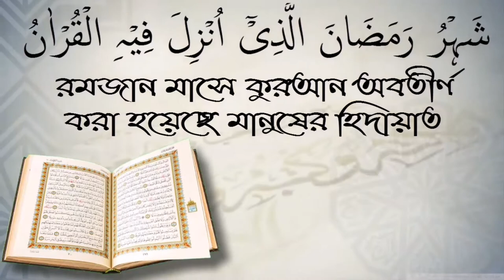ফাসেক ব্যক্তিকে চেনার উপায়।আলোচক শায়েখ শফিউর রহমান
ফাসেক ব্যক্তিকে চেনার উপায়।আলোচক শায়েখ শফিউর রহমান আপনাকে AL FURQAN media.